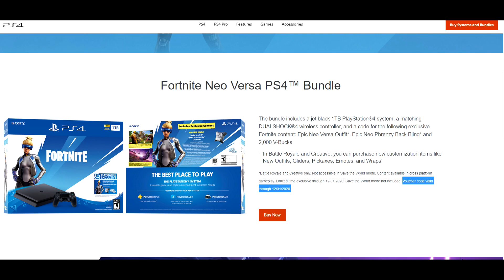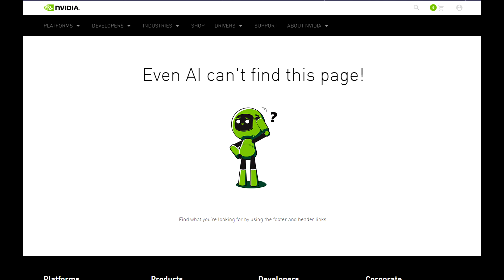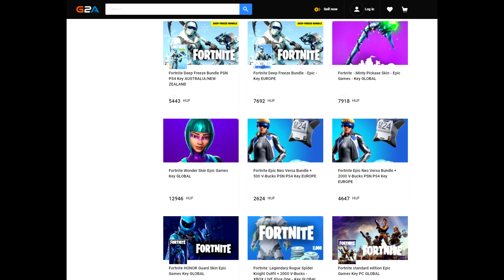Fortnite - Az Exklúzív és a Limitált Skinek! (PS,Xbox,PC,Mobil,Switch)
Ebben a videóban bemutatom az összes eddig megjelent exclusive skint, lejárati dátummal.

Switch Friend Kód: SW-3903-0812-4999